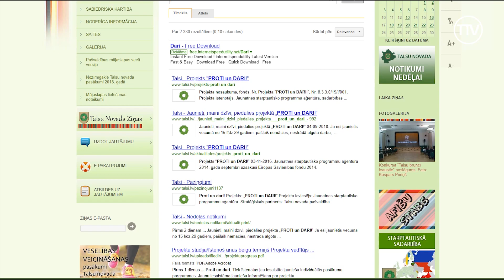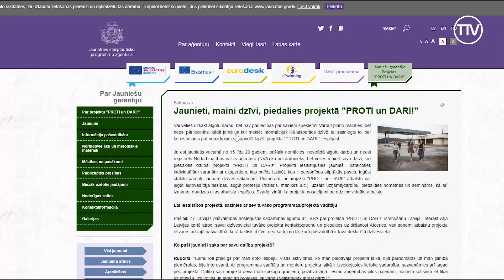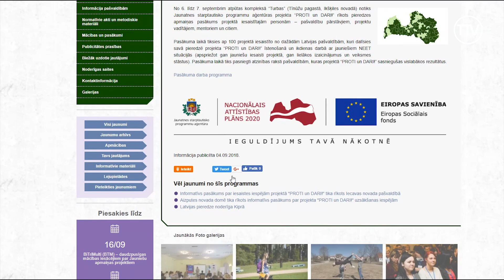Projekts “Proti un dari”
Talsu novada pašvaldība sadarbībā ar Jaunatnes starptautisko programmu aģentūru jau otro gadu īsteno projektu, lai motivētu jauniešus. Jauniešiem projekta laikā ir iespēja apgūt jaunas prasmes un iemaņas, apgūt kādu arodu, lai būtu konkurētspējīgi darba tirgū.